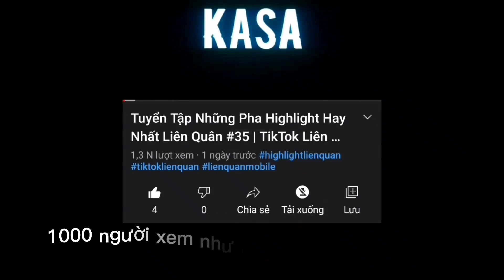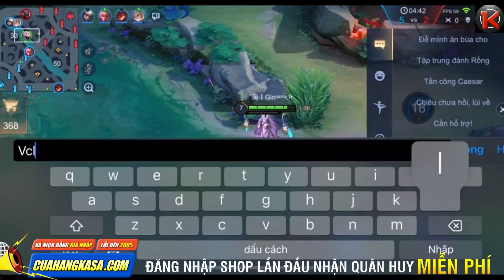Những Pha Highlight Chỉ Có Ở Rank Cao Thủ Mới Có | TikTok Liên Quân 2023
Chào các bạn, hôm nay mình sẽ làm video về Những Pha Highlight Chỉ Có Ở Rank Cao Thủ Mới Có | TikTok Liên Quân 2023 👀

🔥Nhận Quân Huy Miễn Phí Hàng Ngày và Nhiều Ưu Đãi Dành Riêng Cho Nhóm

TikTok liên quân lại được biết đến là một dạng video tổng hợp thú vị về các tình tiết diễn biến trong trận đấu đầy căng thẳng hoặc thư giãn, mang đến cho người xem cảm giác thích thú bởi nội dung này.

Tracklist:
00:00 Mở Đầu (SHOP ACC)
00:11 ĐĂNG KÝ KÊNH
00:29 Highlight Liên Quân

nhớ follow cả mấy chỗ này nữa nha, không thì tôi buồn đó
■ Mọi người vào đây để theo dõi nhiều Highlight hơn ở Page Kasa TV
Nguồn
▶️ *NGUỒN:
Tất cả hình ảnh và âm thanh đều thuộc sở hữu bản quyền của các tác giả đáng kính và nhà sản xuất. Kasa TV không sở hữu bất kì hình ảnh nào.Vì kênh sử dụng nhạc trên tik tok để mọi người xem giải trí, mong các bạn chủ nhạc hãy liên hệ với mình qua mail để gỡ bỏ đoạn nhạc đó hoặc mọi thứ về vấn đề bản quyền. XIN CHÂN THÀNH CÁM ƠN ạ !